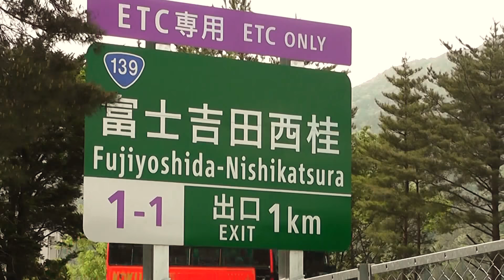クマガイソウ 群生地 ・ 中央道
山梨県西桂町にある　群生地です。直ぐ傍に　中央道がありました。❣